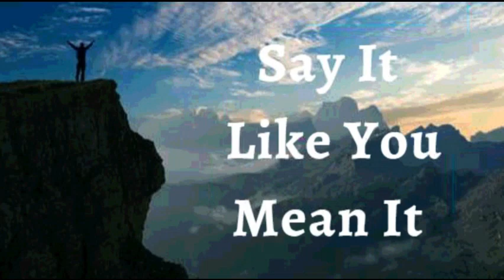14th September 2023 Say it Like you Mean it (Audio in Goan Konkani)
14TH SEPTEMBER 2023

BHAVARTHACHI PORGOTNIM

Hanv porgott korta ki hanv mhojim utran lokank bhesanvanim borunk upkarta. Mhojea familicher, ixttancher and mhojea chod mogacheancher hanv boreponn ani sutka uloitam. Hanv tanche mhothvachem bhim ghalunk tanka adhar kortam, oxem tankam mhunnun, mhaka tujer khub gorv asa. Hanv tuzo mog korta. Tu khub ojeapancho. Tum khub huxar. Tum sobit dista. Tum tujea jivitant ojeapanchi ojeapan korta Hi mhojim porgothni.

DEVIK BOLAIKECHI UCHARNI.

Hanv Deva khatir jivo assam ani patok, duens, piddarog ani khuinchea prakarachea dublleponnak, hanv melo. Mhojea jivitant, kuttumbant, duddvani, dondean, nokrent moron na karann Mhojeantlo Povitr Atmo vhodlo. Hanv ek jivit diupi atmo ani hanv zodtam tem sogllem jivit melta Amen

HANV SHOKTIVONT ASA ( Ef 6:10)
HANV BORE BOLAIKEN ASA (1Ped 2:24)
HANV AXIRVADAN BHORLA (Ef 1:3)
HANV GIREST ZAUN ASA (2 Cor 8:9)
HANV BOLIXTT ASA (Iz 42:29)
HANV DEVACHE KURPEN MAKHLOLO ASA (1Ju 22 :20)
MHAKA SUTKA FAVO ZALEA (Ju 8:36)
HANV KALLA KALLAR UTOM BHORPUR FOLL DITAM (St 92:13)
ZANTTEA PIRAIER PASSUN HANV JIVALL ANI TEZVONT ASA (St 92:14)